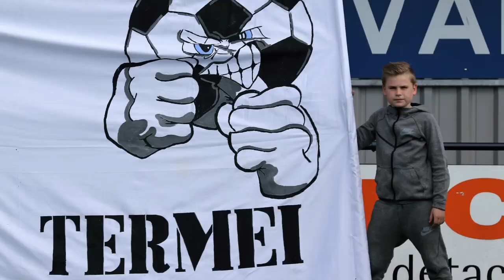Interview met de pupil van de week Lucas Sterrenburg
Zaterdag 20 April 2019 is de 10 jaar oude Lucas Sterrenburg pupil van de week bij de wedstrijd Ameide 1 – SVW1.
Zijn trainer Chris omschrijft hem als volgt:
‘Lucas sterrenburg is een echt ' voetbaldier en is vaak op het voetbalveld te vinden. De nummer 10 van Ameide JO11 is een hele sterke voetballer die vaak zijn duels wint op kracht.
Lucas scoort ook erg veel en geeft veel assists. Een speler die altijd voor veel gevaar zorgt’.
Zo te beluisteren een toekomstige nummer 10 van Ameide 1. Dus zaterdag goed opletten Lucas, dan kan je misschien nog wat leren. Geef in ieder geval het goede voorbeeld door het eerste doelpunt tegen SVW te maken. Succes en heel veel plezier toegewenst.

Om Lucas nog iets beter te leren kennen, had interviewer Izak weer een aantal interessante vragen. Benieuwd naar zijn hobby’s en zijn toekomstplannen, kijk dan naar het interview via deze website.

Komt zaterdag allen naar ons prachtige sportpark Meihoven, aanvang 15.00 uur. Ameide 1 – SVW 1.